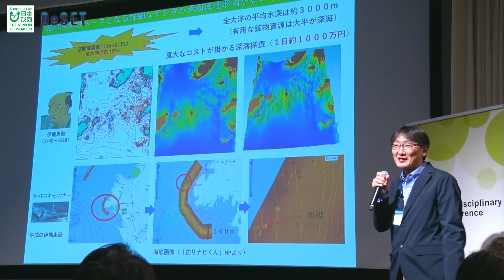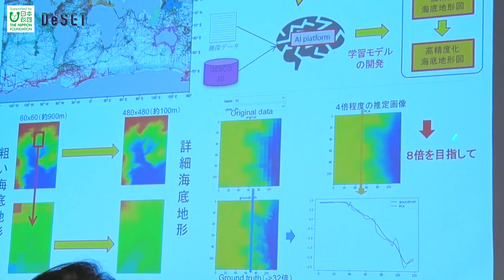DeSET PROJECT 2min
DeSETは、2017年4月から開始された、公益財団法人日本財団および株式会社リバネスの共同事業です。本事業は、XY軸方向の分解能が100m以下の海底地形図を地球上の全海域に渡って作成することを最終目標とし、その実現を飛躍的に加速しうる技術を日本国内から生み出すことを目的として行われます。

実効性を持つ技術革新を実現するためには、最先端の技術開発のみならず、シンプルで低コストな構造のアイデア、海中で使用しうる新しい材料、信頼性の高い加工技術等、多様な分野・領域・業種からの知恵と技術の流入と融合が欠かせないと考えています。そのため、DeSETは、事業目標を「海底地形図作成を飛躍的に加速する技術の開発」としながら、その技術開発につながりうる要素技術・アイデアへと申請の門戸を広く開放します。本プロジェクトにおける選考の過程において要素技術を組み合わせ、技術開発を担うチームを形成、採択していきます。